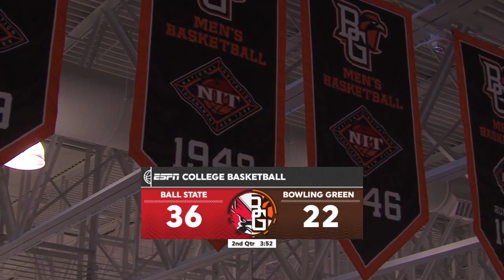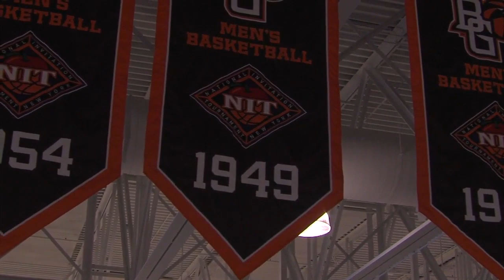2018-01-06 NCAA Women's Basketball - Ball State at Bowling Green